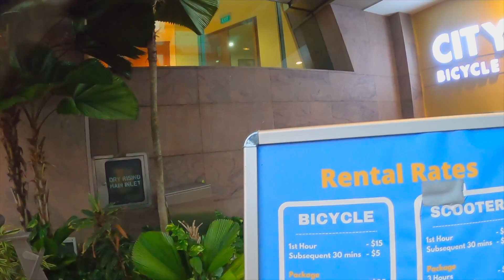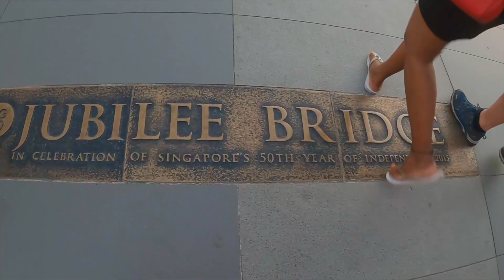Healthy in a city⁉️ Filipino and British couple: Singaporean food and sunset lifestyle 🇸🇬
Hello beautiful and handsome viewers,

Thank you very much for joining me in my everyday life.
I made this channel to share information and document how life is like around my sphere. Hopefully you find it interesting and entertaining!

Tala